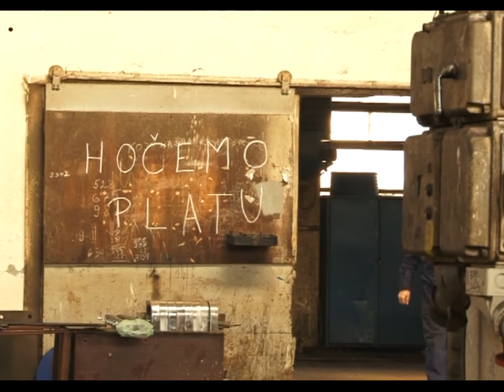Sudbina TTU-a na dugom štapu: Od novembarskog obećanja, do aprilskog ''uskoro''! - 29.04.2016.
Federalni ministar za pitanja boraca i invalida odbrambeno-oslobodilačkog rata Salko Bukvarević sastao se danas s predstavnicima sindikata Tvornice transportnih uređaja Tuzla. Razgovaralo se o uvezivanju radnog staža i penzionisanju demobilisanih boraca po povoljnim uslovima. Više informacija ima Emina Husejnović